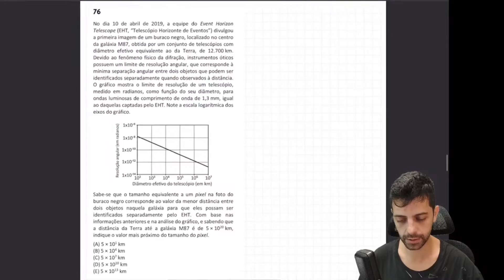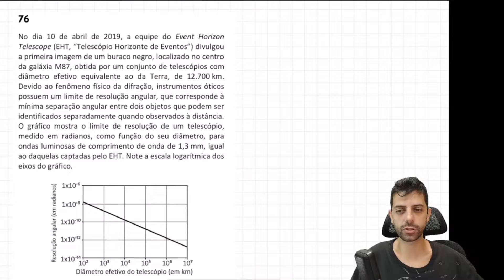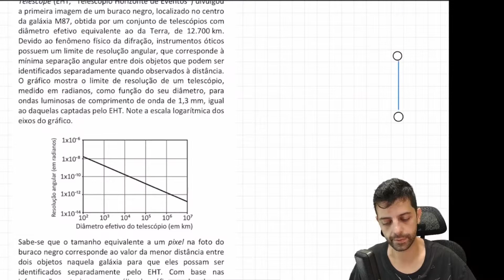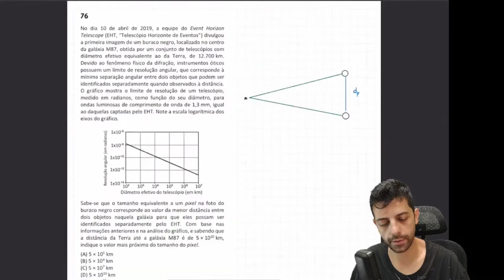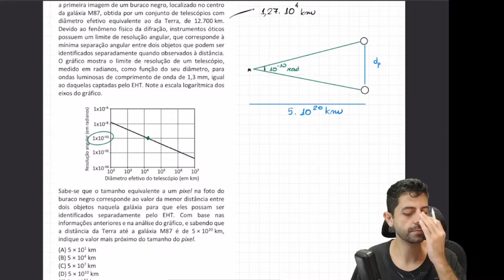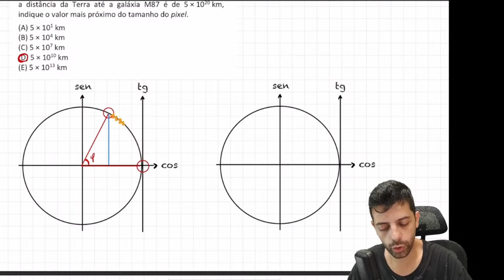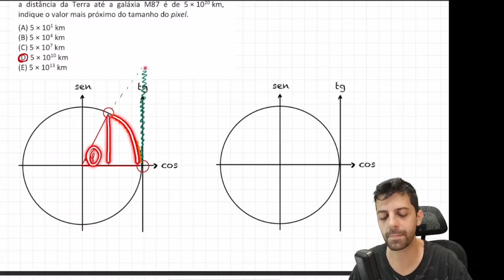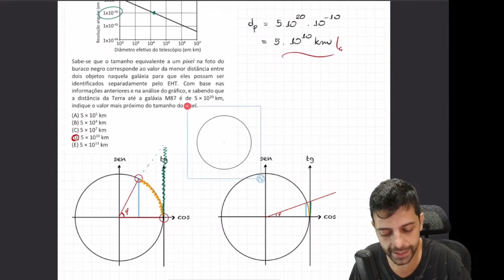FUVEST 2020 - Q76 - No dia 10 de abril de 2019, a equipe do Event Horizon